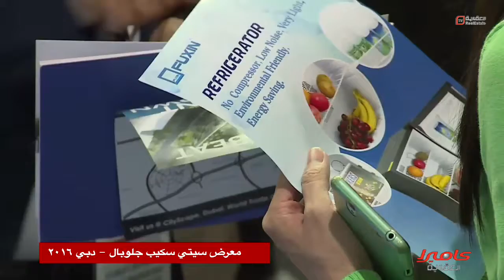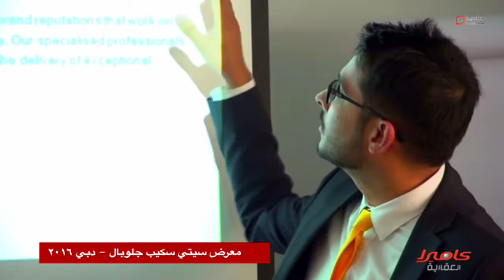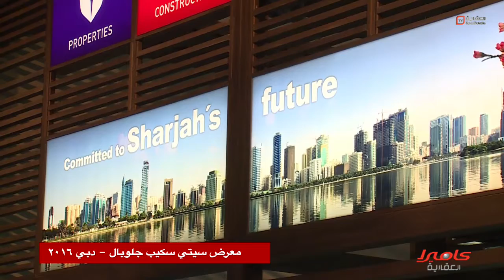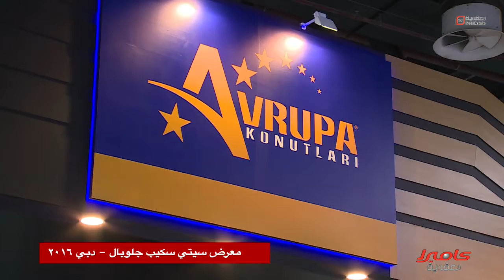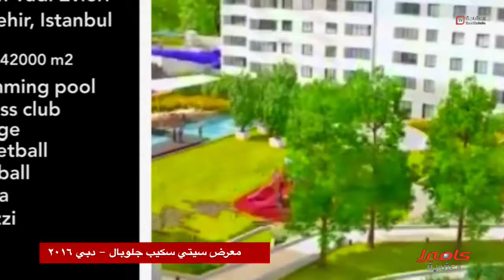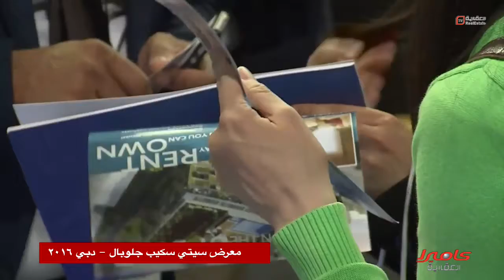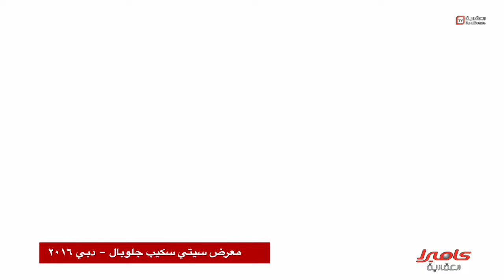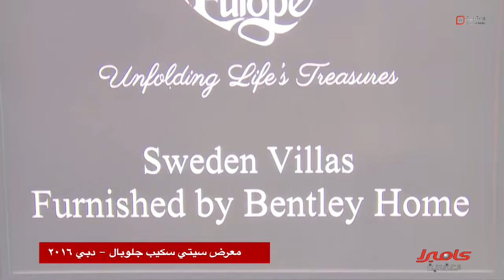قناة العقارية في تغطية خاصة لمعرض سيتي سكيب جلوبال من دبي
معرض سيتي سكيب جلوبال من دبي في يومه الأخير وعدد من اللقاءات الحصرية مع رجال الأعمال والمسؤولين